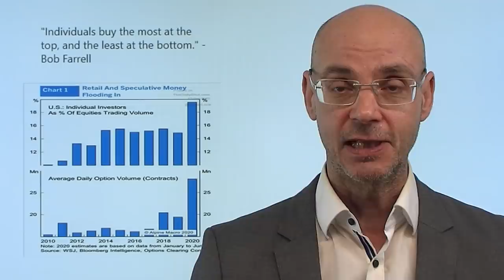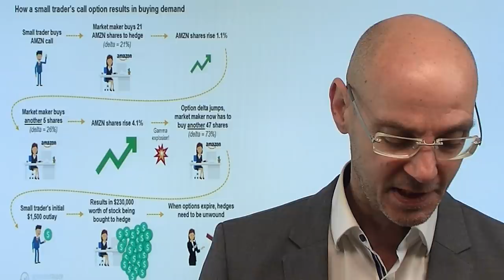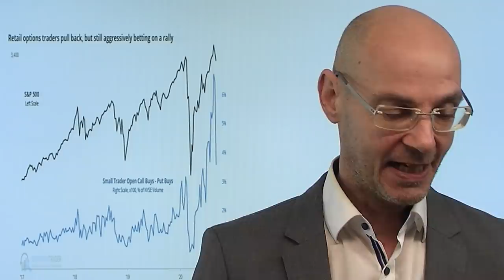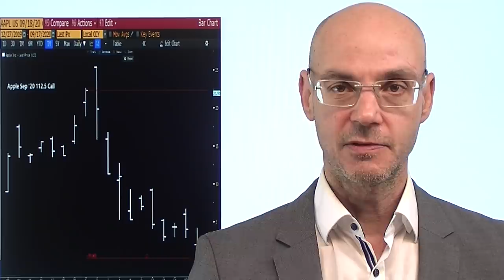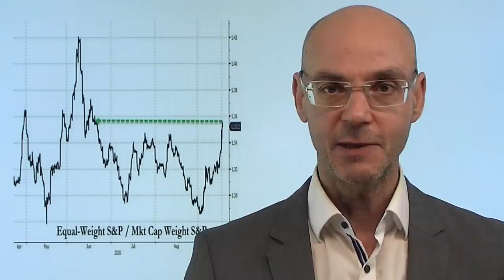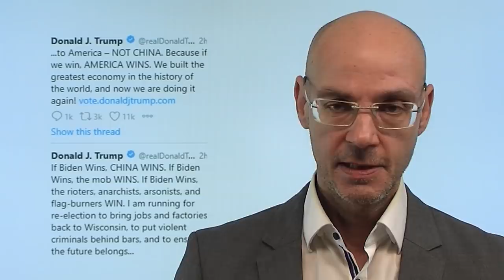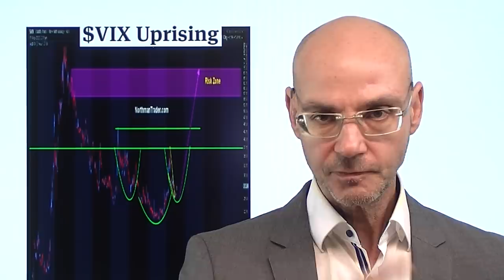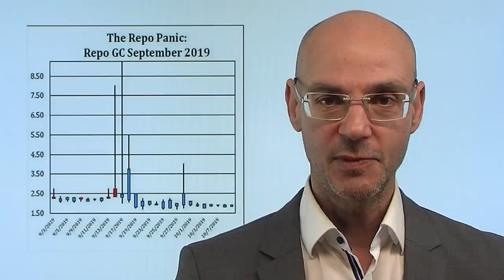Großer Verfall - es steht viel auf dem Spiel! Videoausblick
Das für die Aktienmärkte wichtigste Ereignis ist heute der große Verfall (die Laufzeit von Futures und Optionen mit Laufzeit September endet heute) - und es steht extrem viel auf dem Spiel! Denn die massiven Käufe von Call-Optionen von Privatinvestoren haben zu einer Mechanik bei Brokern geführt, die die extreme Rally vor allem der großen US-Tech-Aktien bis Anfang September weitgehend erklärt - und auch den Abverkauf dieser Aktien seitdem! Wenn nun diese Optionen verfallen sind, könnte es richtig turbulent für die Aktienmärkte werden, da die Broker dann viele Positionen verkaufen werden (die sie eingegangen waren, um die Calls der Privainvestoren zu hedgen)..